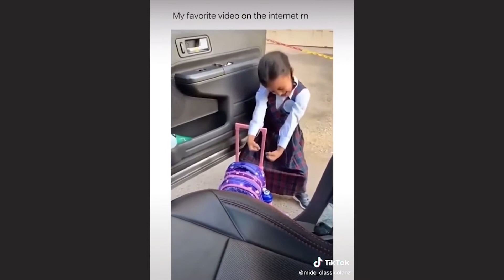"Bye" TikTok Trend Compilation